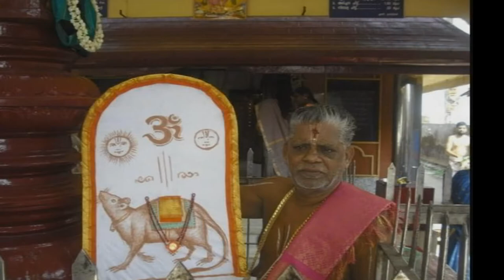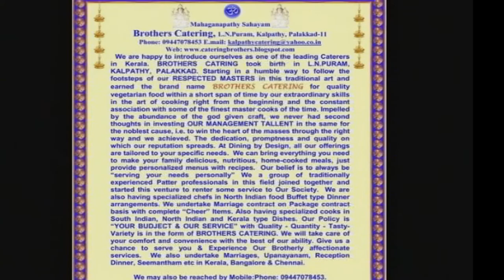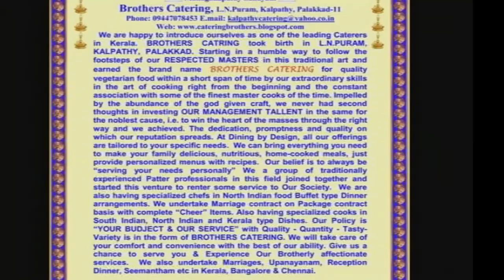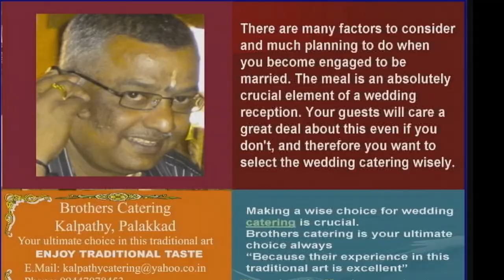Kalpathy Carfestival-2011 Video photos with song